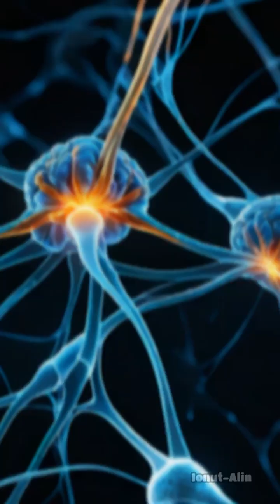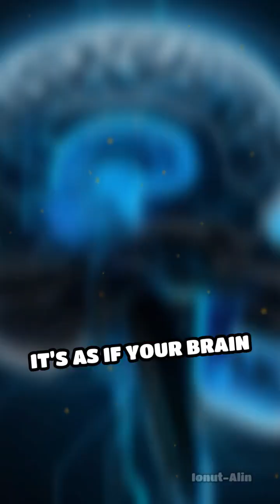Muscle Memory: Your Body’s Hidden Genius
Ever wondered how your body remembers skills so easily? Discover the science behind muscle memory!